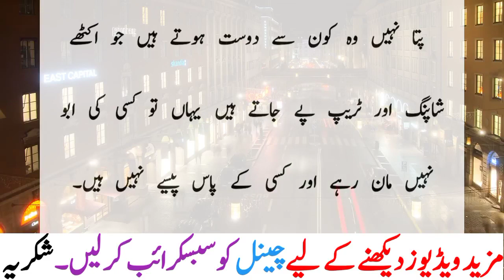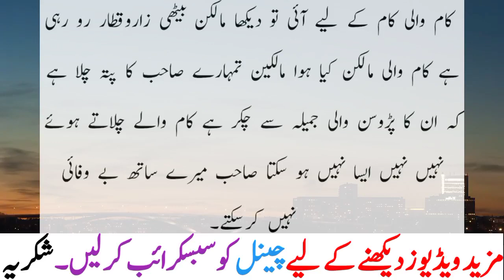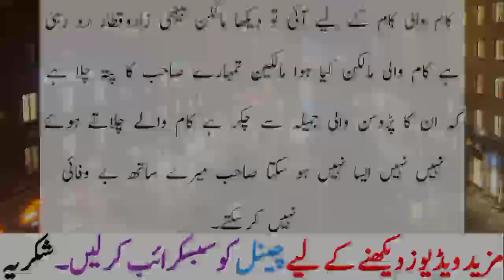What Malkin Answer To Her Funny Lateefay | Jokes By Saad Tv Official 2022